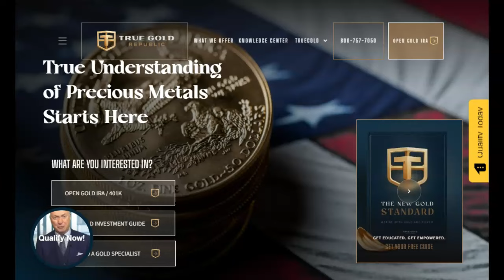Why Should Republican Voters Trust The GOP? (VIDEO)!